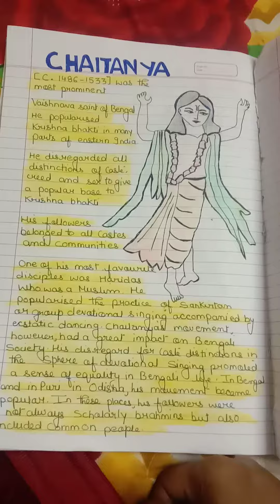History# From bhakti movement#Chaitanya#👩‍💻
From bhakti movement # About saint#Chaitanya # about is life journey in short#Important for upsc, pcs and for other government exams.👩‍💻